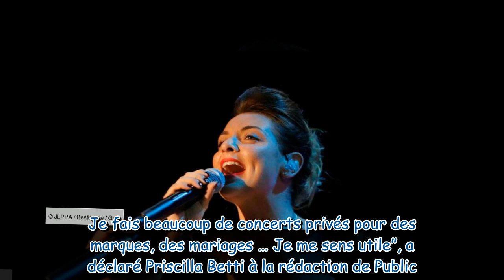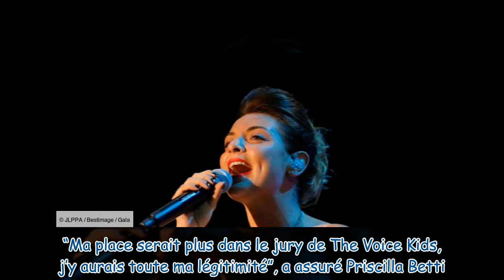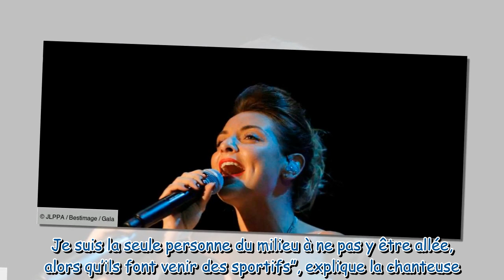Priscilla Betti agacée : elle en a marre qu’on lui demande d’être candidate dans The Voice !